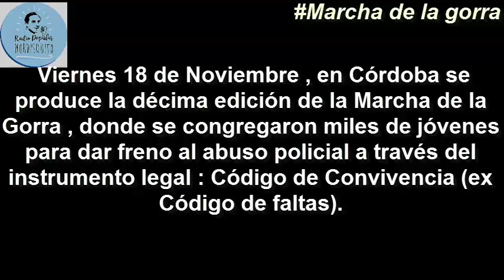Marcha de La Gorra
Aqui le dejamos a todos ustedes , la cobertura completa de la Marcha de la Gorra que ocurrió el pasado viernes 18 de Noviembre. Se lo prometimos , se lo cumplimos. Mordisquito , decimos lo que otros no se animan a decir.